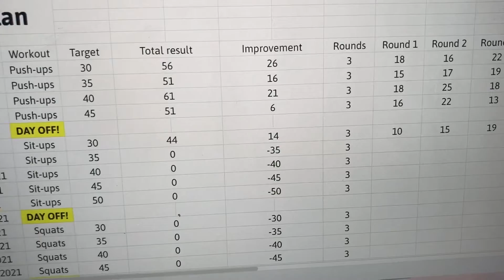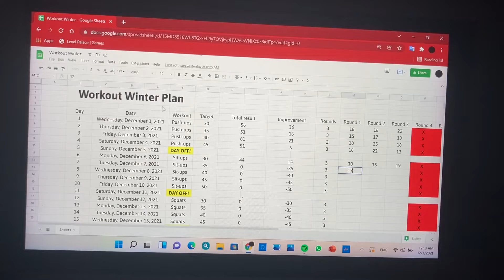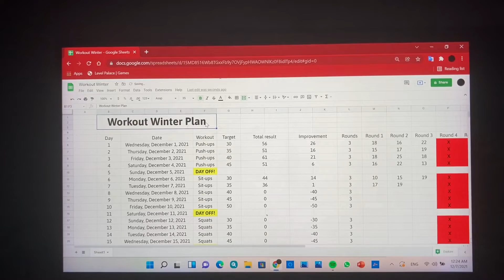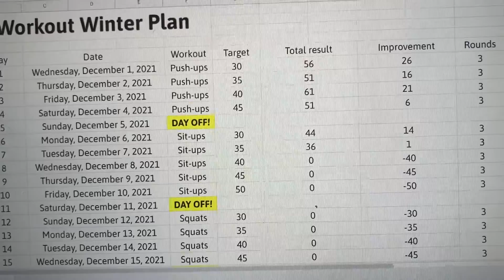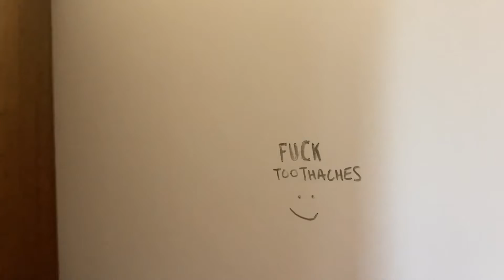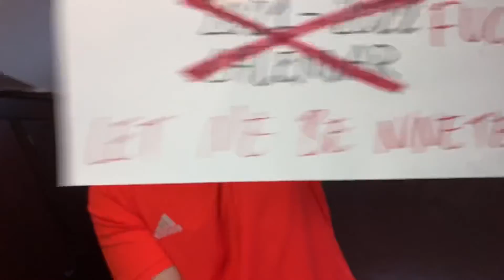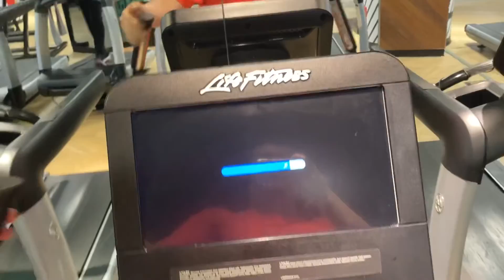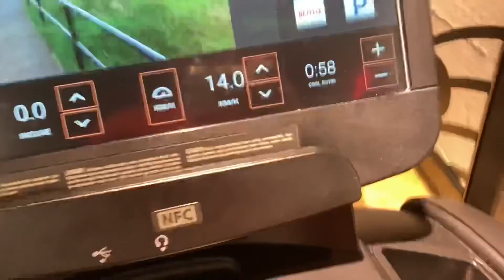Epic Slogan Hunt (Day 2099)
Just a protest video stabbing 2021 with a knife! 2021 had been off to a regular start but after late July it went downhill. FUCK 2021 AND FUCK THE LAZIES!